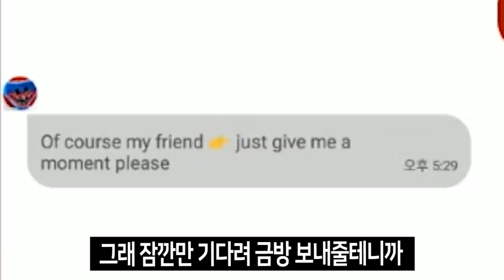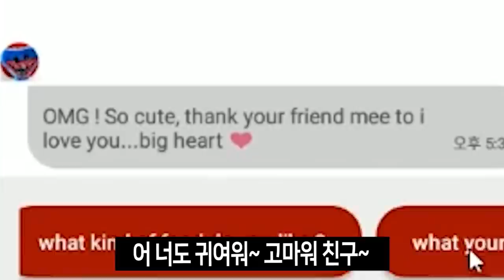허기워기에게 전화가 왔습니다...?! 저리가 안 받을랭 ㅠㅠ